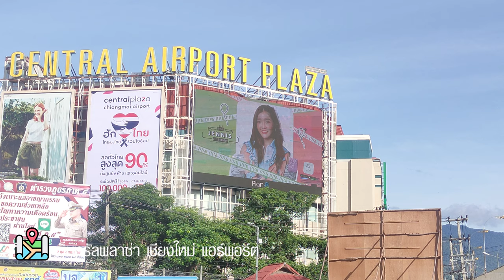วิดีโอป้ายบิลบอร์ดวันเกิด เจนนิษฐ์ BNK48 ที่เชียงใหม่